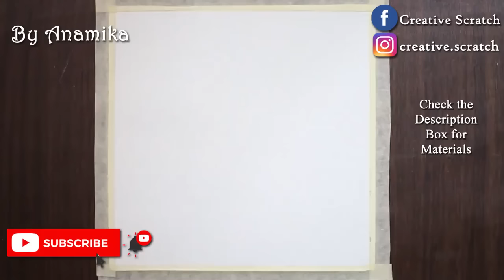Pongal Drawing Easy Step By Step | Pongal Drawing Easy Painting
Let's learn how to draw Pongal festival with Oil Pastels
Outline Sketch: 0:10
Color blending:
Below are the material lists (with buying link) that I have used for this drawing:
Paper: Buff cartridge (from local shop. you can use any good quality cartridge paper too)
Masking tape
Apsara 8B Pencil
Eraser( apsara non dust)
Oil pastels (Doms oil pastels 50 shades)
Poster colours (camel students poster colours)
Acrylic colours (camel/favicryl)
Glass marking pencil (Apsara)
Brush: no.0,1 (Artist's Den, local shop)